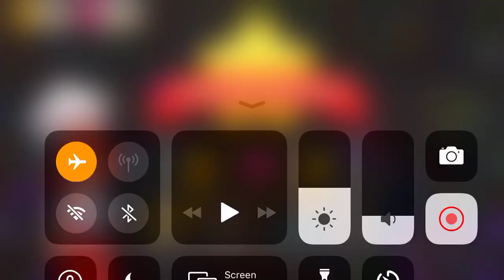Cooking Jam Level 11 2